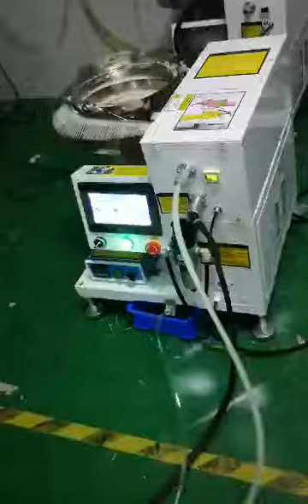how does SWIFT auto cable tie machine work for Festive lighting?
SWIFT auto cable tie machine is a good tool for Christmas led ropes and frame bundle. customer send the products to us testing and you can see it is very fast and one machine could replace 4-6 workers.
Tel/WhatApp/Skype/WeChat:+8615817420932